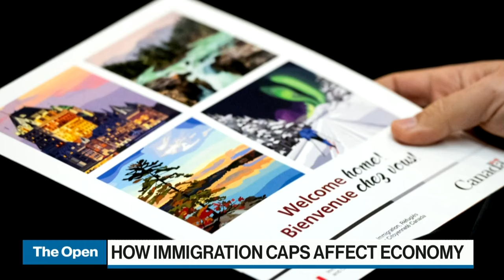Canada to avoid recession, begin recovering in second half of 2024: Deloitte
Dawn Desjardins, chief economist at Deloitte Canada, joins BNN Bloomberg to discuss Deloitte's Spring 2024 Economic Outlook. Despite expecting a soft landing, Desjardins says Canada's economy faces more challenges than the U.S. amid higher household debt.